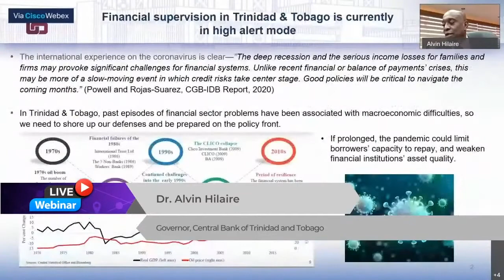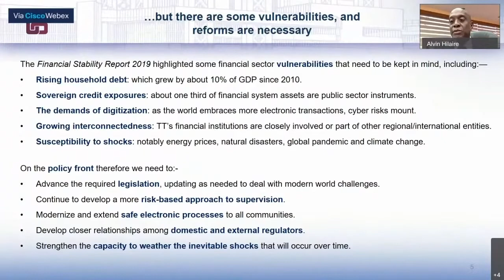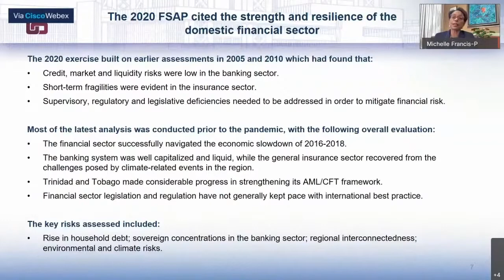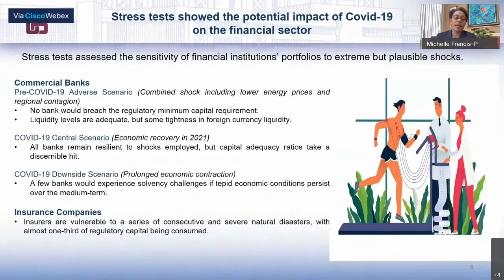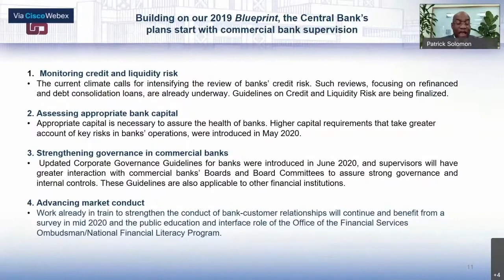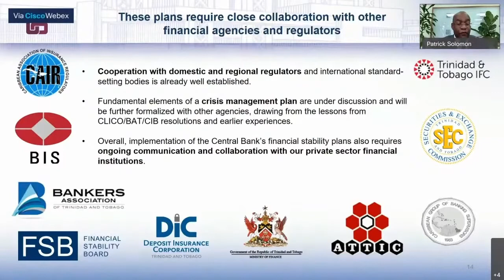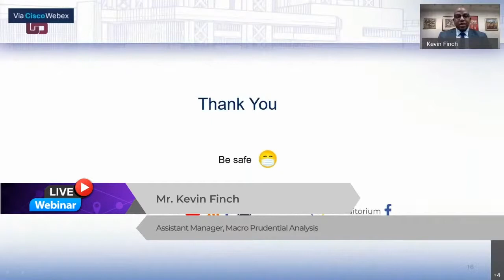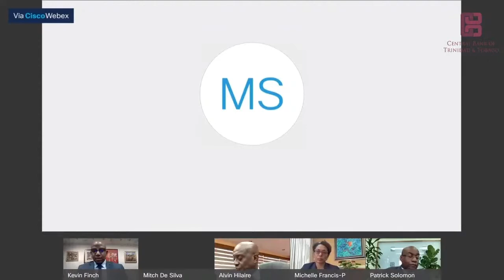Current Financial Stability Issues in Trinidad and Tobago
Dr. Alvin Hilaire – Governor of the Central Bank of Trinidad and Tobago, Mr. Patrick Solomon – Inspector of Financial Institutions and Mrs. Michelle Francis-Pantor – Deputy Inspector, Banks, Non-Banks and Payment Systems Oversight, discuss the Current Financial Stability Issues facing Trinidad and Tobago.